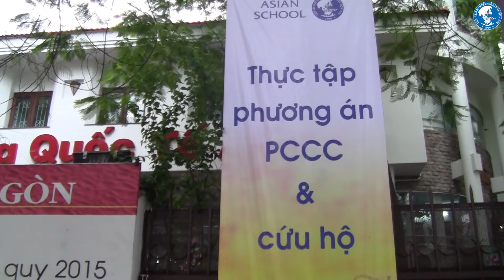The Asian International School_Pasteur Campus: Diễn tập phòng cháy chữa cháy & cứu hộ cứu nạn_22/12